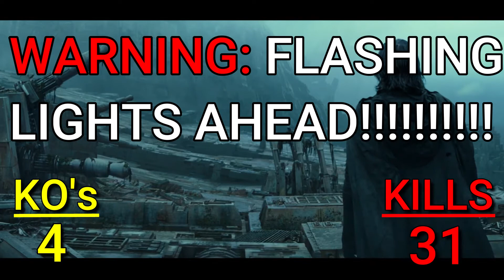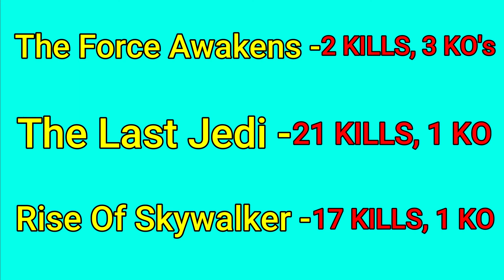Kylo Ren BODY COUNT (All Kills)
Come watch me count how many people KyloRen has killed in his three StarWars movies. It's good fun!

("GALACTIC" produced and owned by FILMSTRO)